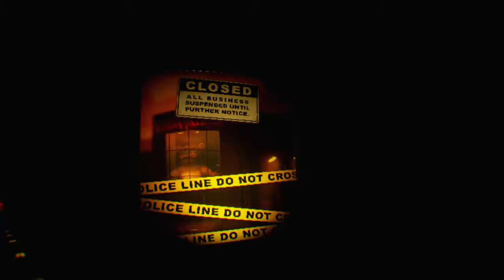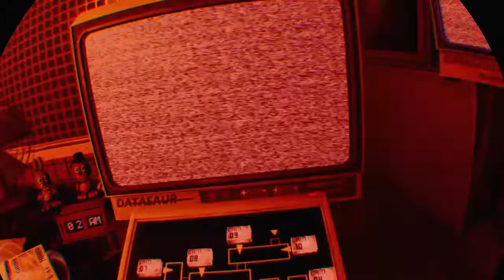Five Nights at Freddy's VR: Help Wanted_20190727141134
Its terrifying